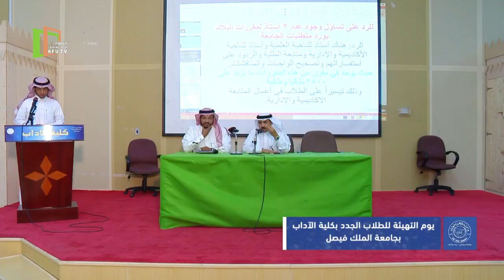تقرير | برنامج تهيئة الطلبة المستجدين | كلية الآداب | جامعة الملك فيصل